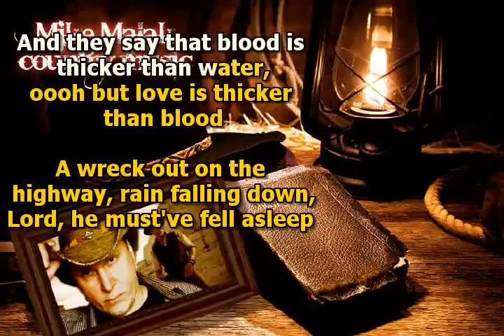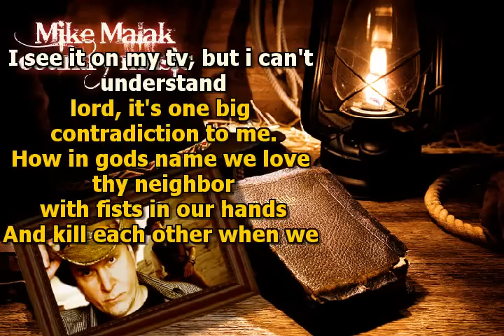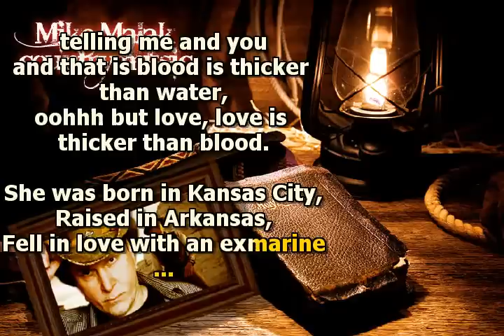Mike Malak & The Fakers - Thicker Than Blood (Garth Brooks, cover song, lyrics)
one of those great inspirational, Christian country songs ion the style of Garth Brooks

original music has been used to create this video, this cover song has been entirely performed by Mike Malak & The Fakers  (c) 2013  Mike Malak for this cover version